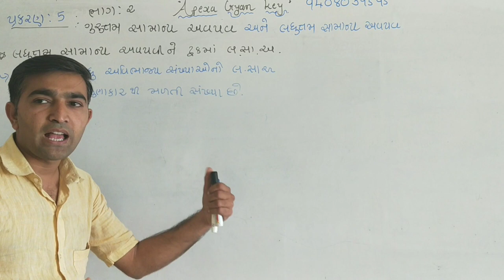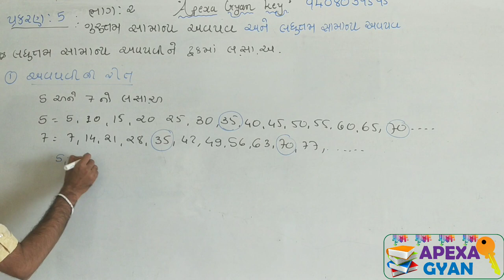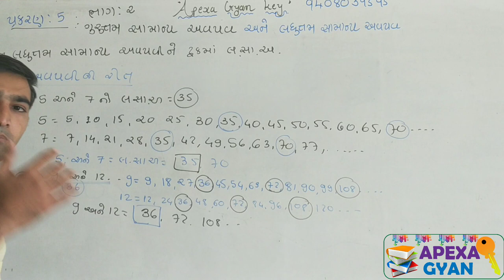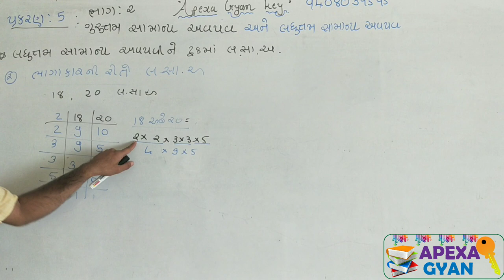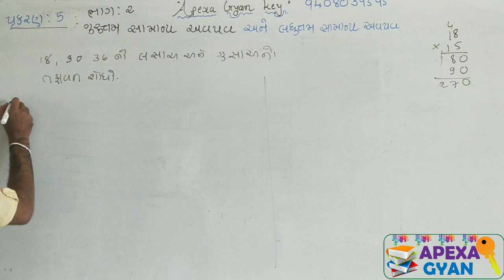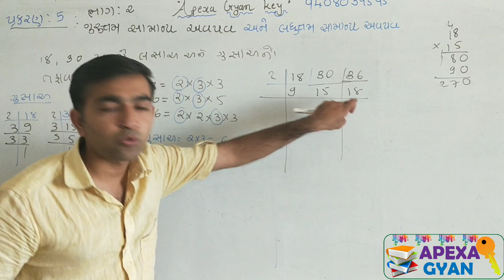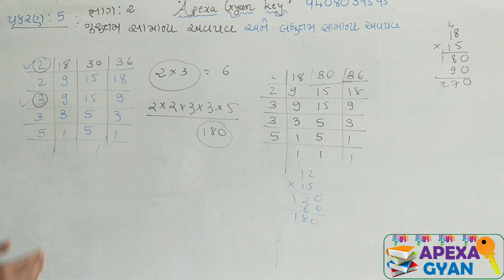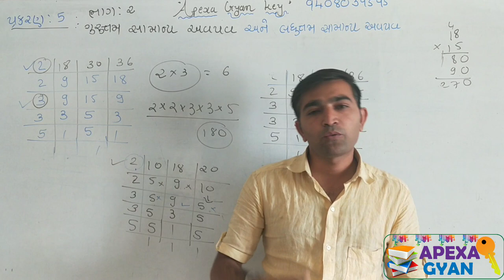લઘુત્તમ સામાન્ય અવયવી ( લ.સા.અ ) ની સમજ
લઘુત્તમ સામાન્ય અવયવ ની ઉદાહરણ સાથે સમજૂતી.અને ગુરુત્તમ સામાન્ય અવય ની લીંક